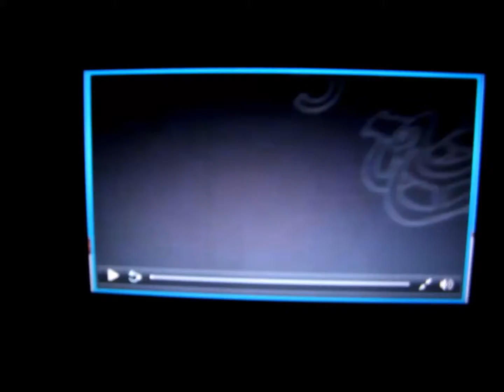My Movie ElfYourSelfChristmasVideoDisco2014